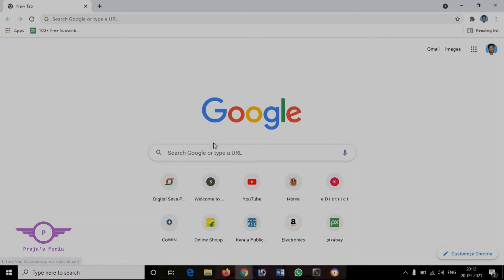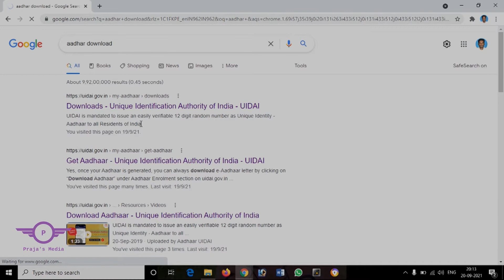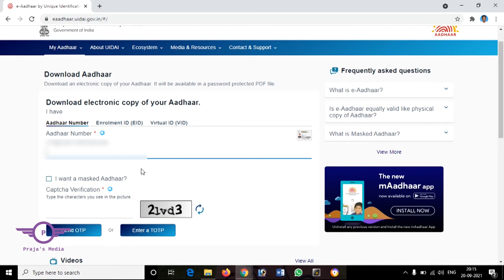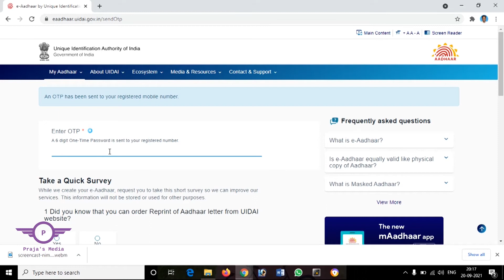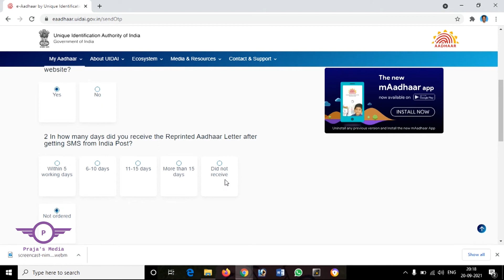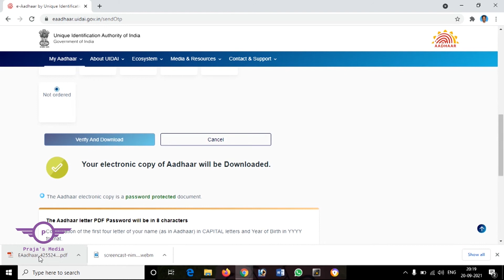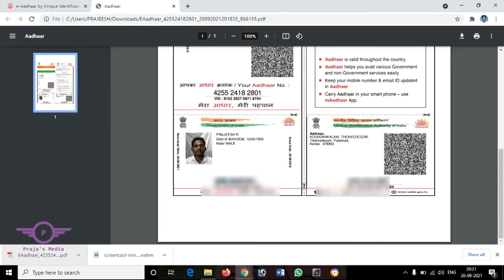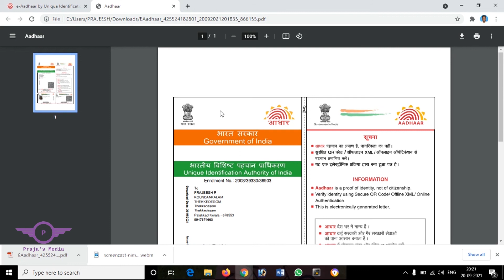Aadhar card download /// Prajas Media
This video helps you to download your Aadhar Card directly to your phone or laptop without visiting any Aadhar Seva Center or Computer Centre...

Prajas Media